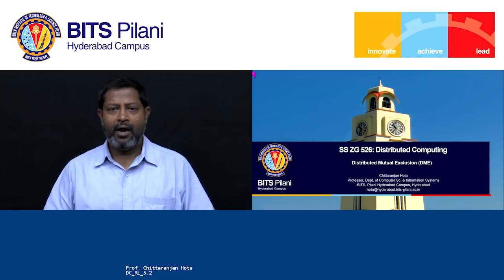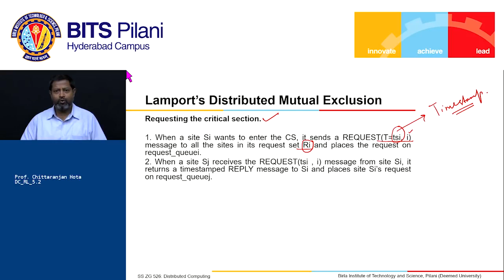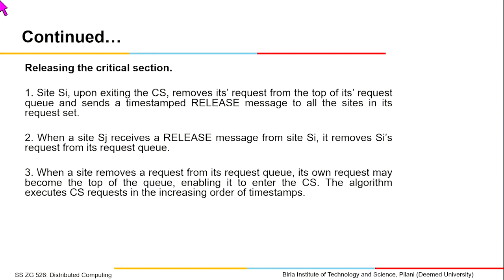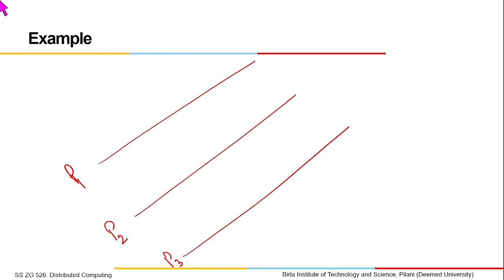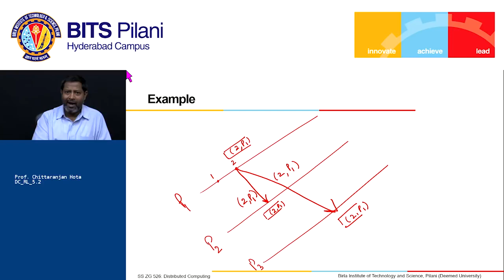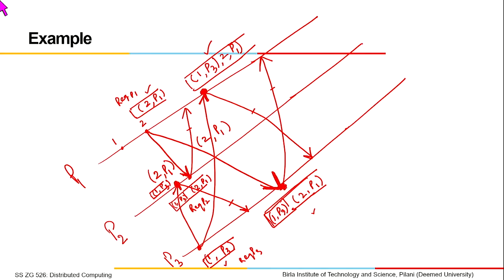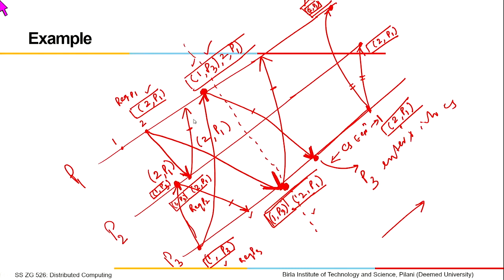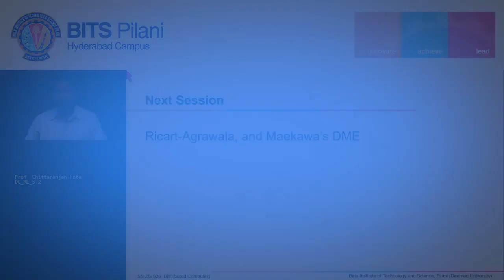DC RL 5 2